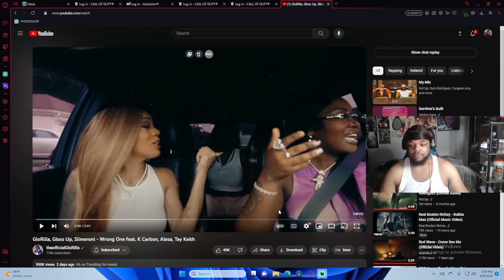AYOITSROB! reacts to GloRilla, Gloss Up, Slimeroni - Wrong One feat. K Carbon, Aleza, Tay Keith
Love The Support Y'all

Hope You Guys Enjoy More Videos Coming Next Week